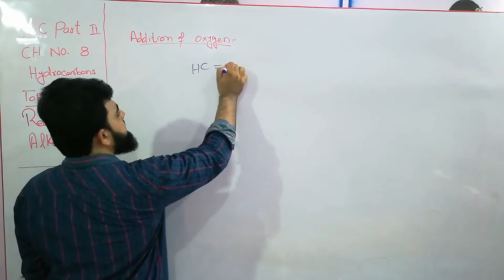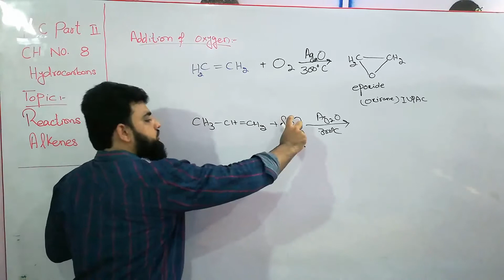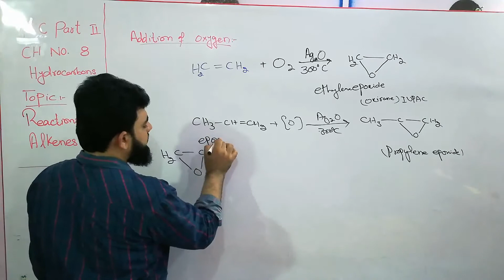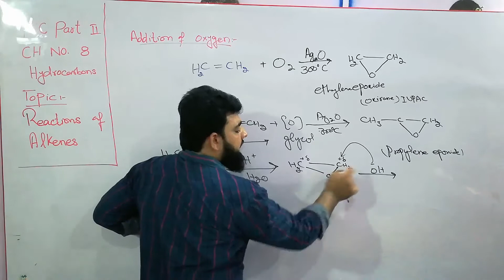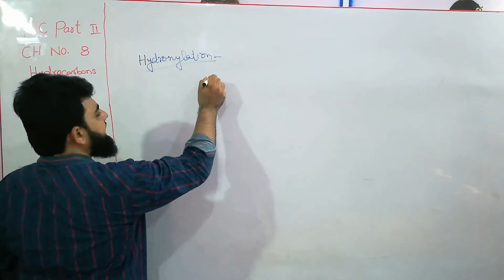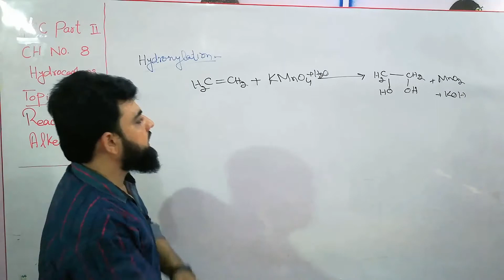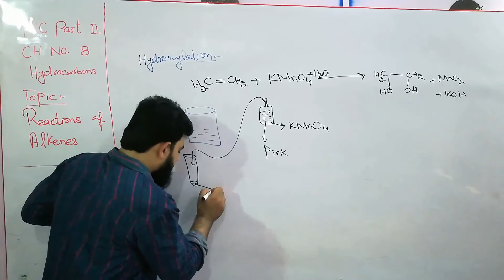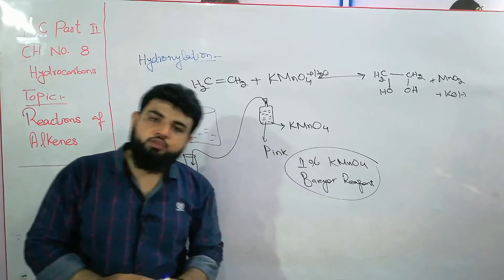Reaction of Alkenes, Addition of oxygen and KMnO4 on Alkenes importance of this reaction Fsc Chem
In this video I have explained Reaction of Alkenes, Addition of oxygen and KMnO4 on Alkenes importance of this reaction in a very simple way. Still you can ask if there are any questions.

Here you will get quality content of chemistry in the form of lecture for 11th, 12th and BS CHEMISTRY classes. My aim to provide quality education to each student through this channel.